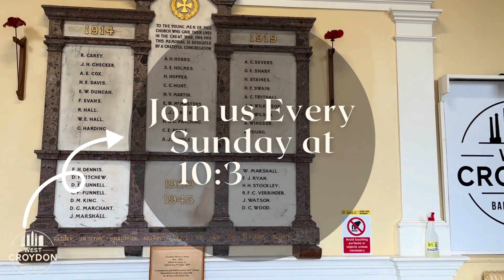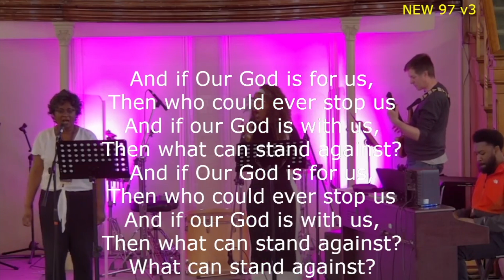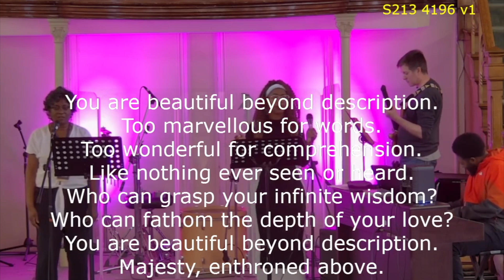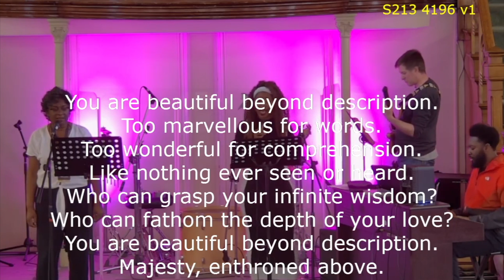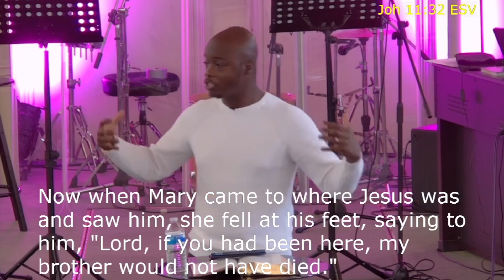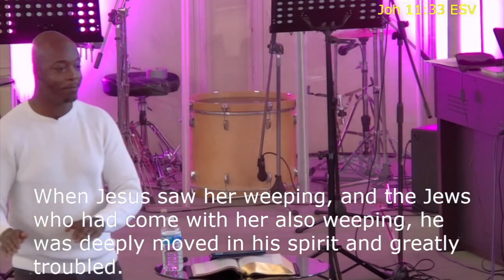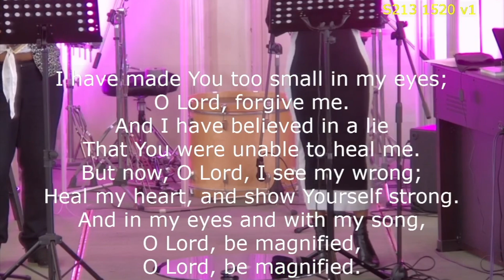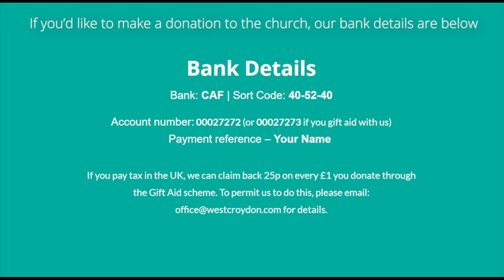WCBC | 8 Sept 2024 | John 11:28-37